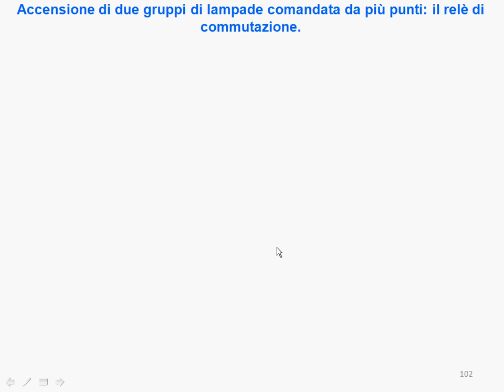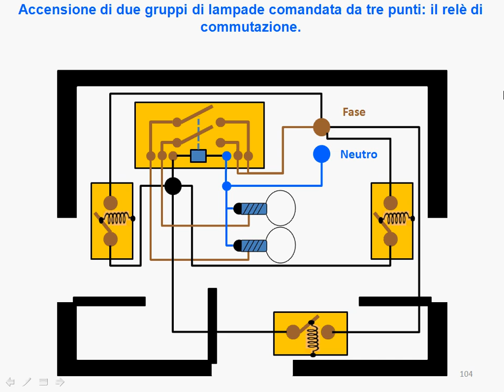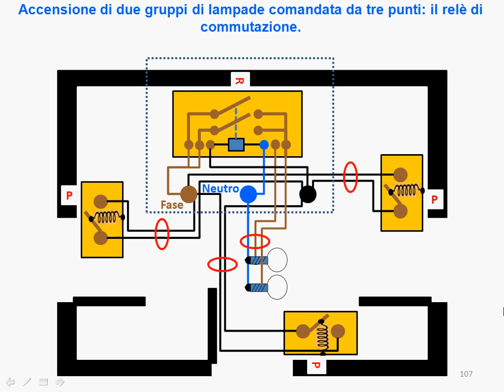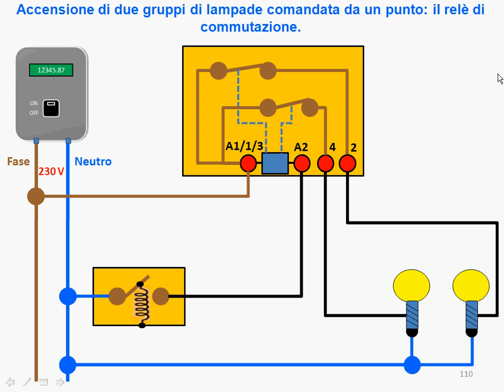15 T Rele commutazione piu punti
Richiedi il kit del corso di impianti elettrici
contattandoci via e-mail al seguente indirizzo:
Se ti interessa approfondire i concetti sugli impianti elettrici, ti consigliamo il nostro libro:

Come funziona l’impianto elettrico delle nostre abitazioni?
Come funzionano quei misteriosi pulsanti e interruttori sparsi nelle nostre stanze?
Come funziona il circuito che permette di accendere e spegnere una lampada da più punti di una stanza?
Perché “scatta l’interruttore generale”?
La spina del mio televisore non va più. Come faccio a ripararla?
A che serve quel misterioso cavo di colore giallo-verde?
Perché oltre agli interruttori vengono impiegati anche i deviatori e gli invertitori?
L’elettricista dice che va sostituito un relè del mio impianto elettrico; devo fidarmi?
Queste sono soltanto alcune delle domande che spesso ci poniamo sul nostro impianto elettrico e spesso sono proprio i nostri ragazzi a rivolgercele.
E di fronte a questi dubbi ce ne sorgono degli altri: è davvero così complicato comprendere il funzionamento di un impianto elettrico?
È davvero così difficile intervenire sul nostro impianto elettrico per apportare piccole modifiche o per sostituire un componente guasto?
Bene, ecco le nostre risposte.
L’impianto elettrico delle nostre abitazioni è composto da pochi elementi molto semplici collegati secondo schemi altrettanto semplici che anche i nostri ragazzi sono in grado di comprendere.
Apprendere le basi del funzionamento di un impianto elettrico è davvero utile e divertente. Stimola noi ed i nostri ragazzi a ragionare e ci consente di seguire e comprendere il nostro elettricista quando interviene sul nostro impianto.
Ma allora perché in pochi conoscono i principi di funzionamento di un impianto così diffuso?
Il motivo principale è il timore che l’energia elettrica incute in tutti noi. È proprio il pericolo di folgorazione l’ostacolo principale che ci fa temere l’impianto elettrico e ci frena tutte le volte che desideriamo approfondirne il funzionamento.
Oltre a questo motivo, un altro elemento che spesso ci spiazza è il gergo tecnico utilizzato dagli esperti che ci confonde e ci fa credere che l’impianto elettrico è “roba che non fa per noi”.
Questo corso è pensato proprio per tutti quelli che si rivedono nelle considerazioni precedenti.
Il corso è suddiviso in due sezioni.
La prima sezione si compone di video dedicati alla illustrazione del funzionamento dei principali componenti dell’impianto elettrico e dei circuiti che ne fanno uso.
La seconda sezione è composta invece da video dedicati alle esercitazioni pratiche. Si fa uso di un kit alimentato a pile in cui è possibile realizzare i principali circuiti dell’impianto elettrico delle nostre abitazioni. Il tutto senza alcun rischio per cose o persone!
A questo punto starete pensando che si tratta del solito giochino, che avete acquistato a Natale per i vostri bambini, con due interruttori e una lampadina, così banale che dopo mezz’ora era già a prendere polvere in cantina!
Questa volta vi sbagliate, certamente il nostro kit è alimentato a pile perché non vogliamo farvi correre alcun rischio, ma vi assicuriamo che si compone di componenti realmente utilizzati negli impianti elettrici (interruttori, deviatori, invertitori, ecc.) e che vanno collegati secondo gli schemi realmente adottati nelle abitazioni per uso residenziale. Potete realizzare voi stessi il kit di lavoro acquistando i cavi ed i componenti elettrici direttamente presso un negozio per elettricisti, questo a garanzia del fatto che utilizzerete i reali componenti impiegati negli impianti elettrici delle vostre abitazioni.
Se invece nelle vostre vicinanze non esiste un rivenditore di componenti elettrici, potete richiedere il kit di lavoro al nostro staff che sarà ben lieto di recapitare a casa vostra tutto il materiale necessario per eseguire le esercitazioni pratiche del corso.
A conclusione di questa presentazione del corso vogliamo ricordare a tutti voi che la realizzazione di un impianto elettrico deve seguire norme ben precise e deve essere effettuata da personale qualificato. Non si tratta quindi di un corso per diventare elettricisti qualificati ma è un corso per comprendere come opera un elettricista e come funziona un impianto elettrico.
Ciò non esclude che, con un po’ di pratica con il nostro kit e con molta prudenza, gli adulti potranno cimentarsi in piccoli interventi sul proprio impianto elettrico, magari con la supervisione di un esperto che potrà intervenire in caso di manovre errate.
Bene, non ci resta che augurarvi buon divertimento e buon lavoro con le nostre lezioni!
Per ulteriori informazioni o per prenotare il vostro corso, contattateci al seguente indirizzo: